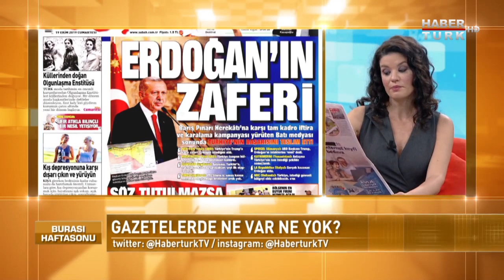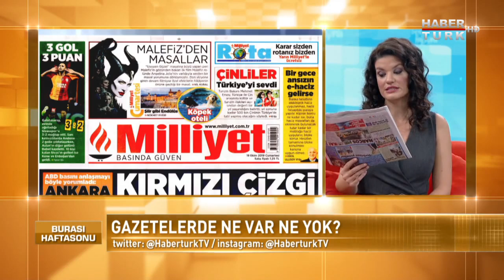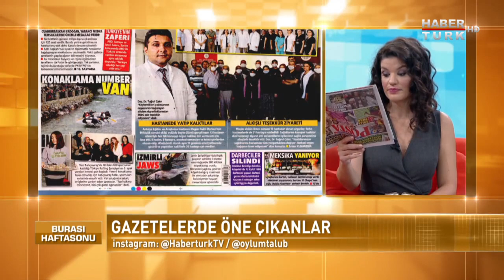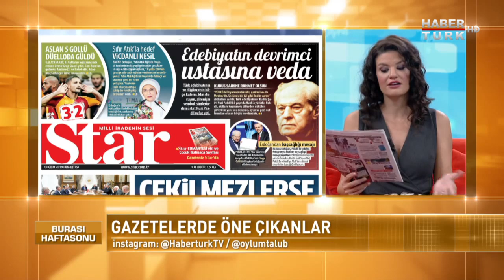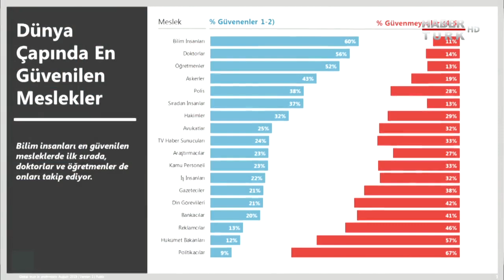Burası Haftasonu - 19 Ekim 2019 (Nurseli İdiz ve Nergis Kumbasar)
Haftasonu deyince akla ne geliyorsa, Burası Haftasonu’nda...

Haftasonu sabahlarının vazgeçilmezi Oylum Talu ile Burası Haftasonu ilk bölümde iki usta isim Nurseli İdiz ve Nergis Kumbasar’ı konuk ediyor. ‘Etekler ve Pantolonlar’ isimli, kadın erkek ilişkilerinin anlatıldığı tiyatro oyununda sanatseverlerle buluşan sanatçılar, tiyatroya dair her şeyi Burası Haftasonu’nda anlatıyor.